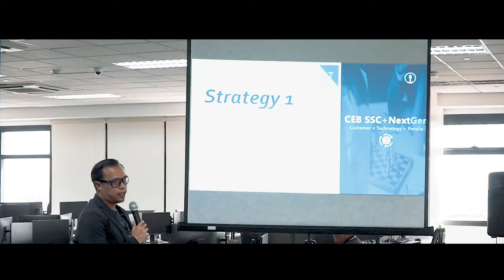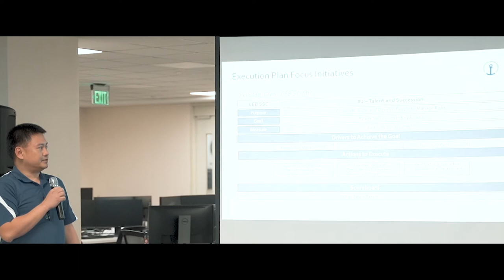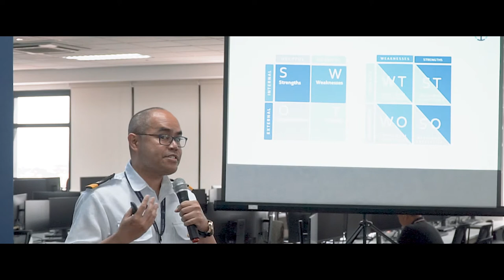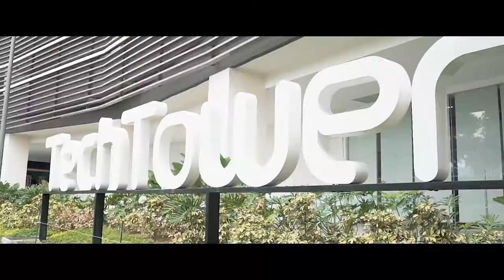KUEHNE NAGEL 1ST ANNIVERSARY